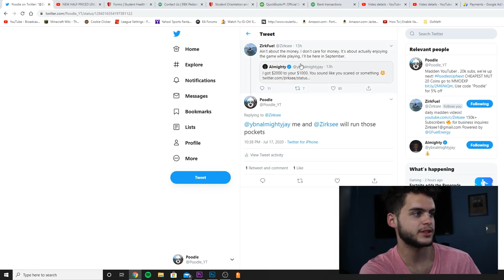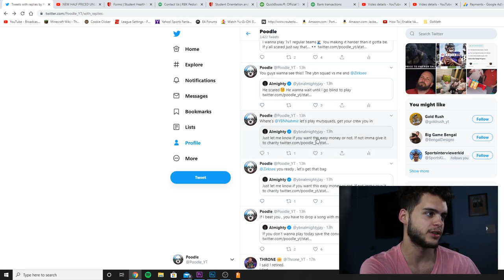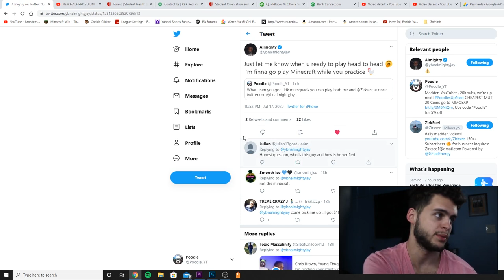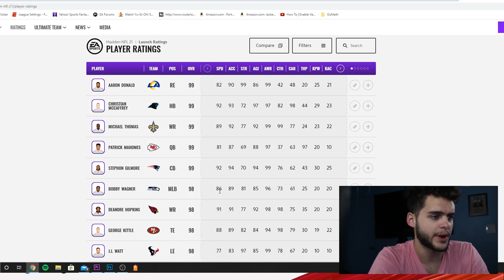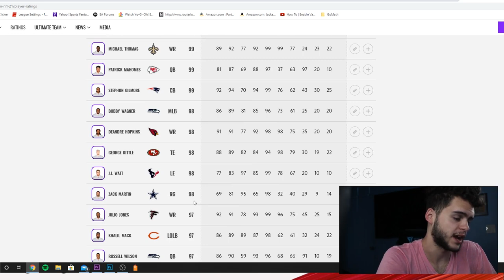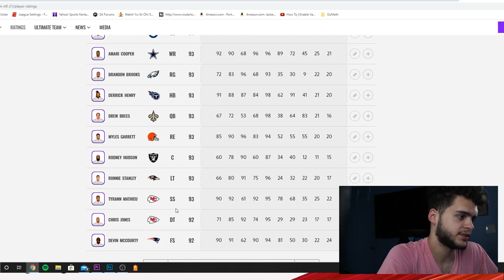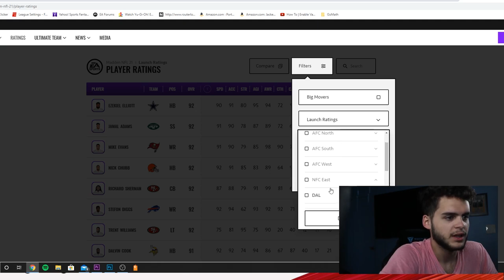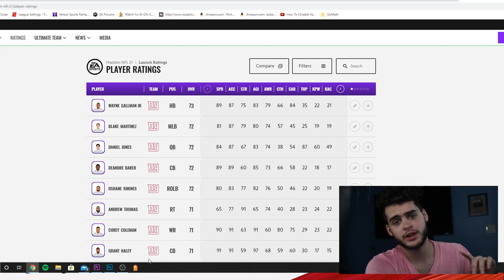YBN RAPPER WAGERED ME $1000 IN MADDEN 20! REACTING TO MADDEN 21 RATINGS!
YBN RAPPER WAGERED ME $1000 IN MADDEN 20! REACTING TO MADDEN 21 RATINGS! | MADDEN 20YBN RAPPER WAGERED ME $1000 IN MADDEN 20! REACTING TO MADDEN 21 RATINGS! | MADDEN 20

 mut 20
 ULTIMATE TEAM
poodle

madden 20